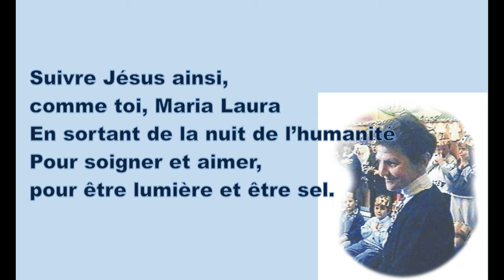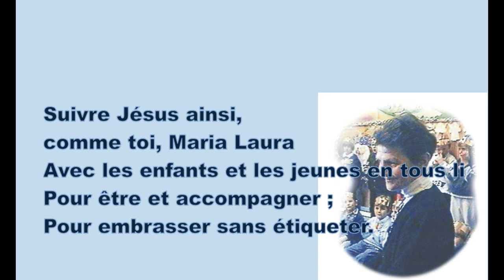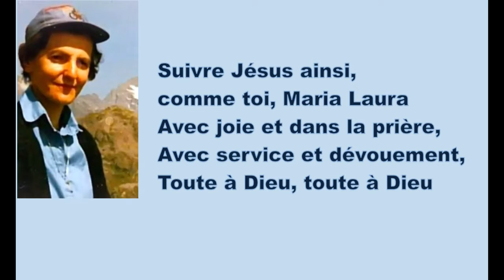SOEUR GABRIELA - SUIVRE JESUS… COMME TOI, MARIA LAURA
Chanson à l'occasion de la béatification de Sr Maria Laura Mainetti 6/6/2021
Musique et paroles: Hna. Gabriela S. Paredes HC
Leonardo López Castro, arrangeur,
Raimundo López Castro, producteur,
Claudio Partenzi, collaborateur

J’aime ta manière d’évangéliser
J’aime ta manière d’être heureuse,
J’aime ton visage serein.
J’aime suivre Jésus ainsi !

Suivre Jésus ainsi, comme toi, Maria Laura
En sortant de la nuit de l’humanité
Pour soigner et aimer, pour être lumière et être sel.

En sortant confiante en l’amour,
Pour écouter, pour dialoguer
Et répondre à tous les besoins.

Avec les enfants et les jeunes en tous lieux,
Pour être et accompagner ;
Pour embrasser sans étiqueter.

Avec joie et dans la prière,
Avec service et dévouement,
Toute à Dieu, toute à Dieu